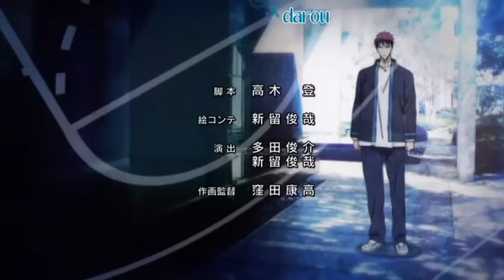Kuroko No Basket//ENDING 1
Start it right away - interprété par Hyadain

Traduction anglaise :
Cause I can’t believe I lost, that was seriously pathetic
Can’t stop my tears, if you wanna laugh, go ahead

It’s so unfair that we’re born different
I stare enviously at the back of the person walking away
“He’s talented,” and I won’t try to catch up with him
I just blindly decided where my threshold is

But actually, I know the truth
I know how he works harder than everyone else
I just pretended not to see it
I know, I know, but

Can’t help it, nothing’s gonna change
I keep saying this and that
But everyone and myself and myself and myself
Are just deceiving myself skillfully
So on the whole, what on earth am I proud of?

Will the me on that day laugh at myself now?
The sky should be much, much bluer
Now, start it right away!!

It’s not an excuse, it’s logical, right
Someday I’ll have my big break
… “Someday,” when’s that?

It’s none, none, none, none, none of my business
I’m saying that to everyone
And I just totally, totally
Left the really important things aside
The practical question now is, why am I breathing?
The dream I saw in my dream was just a dream in a dream
How can I let yesterday, tomorrow, and today all be the same?
I won’t stop any more

They don’t matter at all
People’s stares, or some weird pride you have, or whatever
I don’t need you to tell me that, I get it
But such lip service can’t move my heavy hips

Fight on, don’t say something like that so easily
I want to fight on too, you know?
My brain juices are working over their capacities
“What should I do?”
I know the answer, but

When I looked up, I saw the sun, don’t look away from it